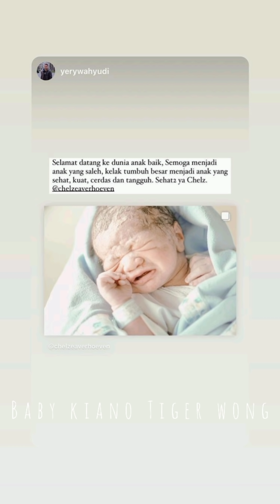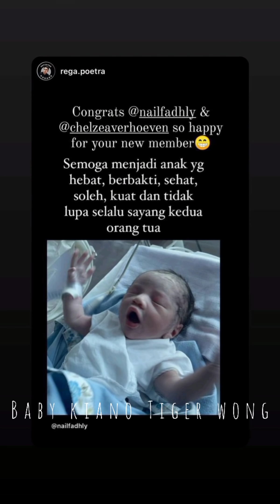TERBARU‼️KIANO PANGGIL BAPAK BIAR CEPET BISA KETEMU ADEK RAZKA SI MURAH SENYUM ❤️